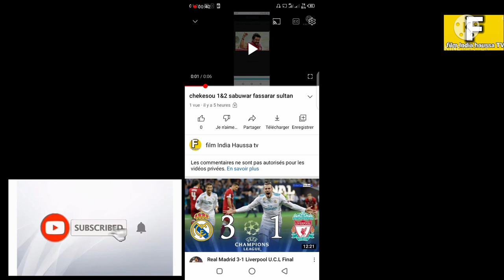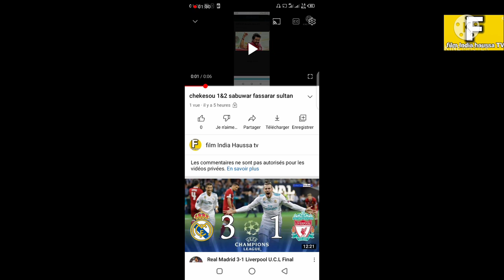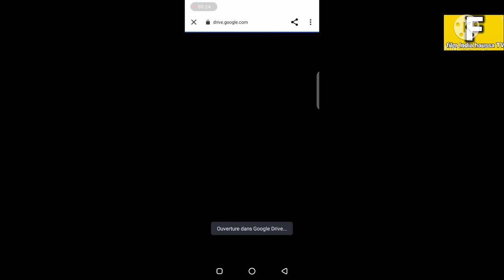chekesou 1&2 sabuwar fassarar sultan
chekesou 1&2 👇🏻👇🏻